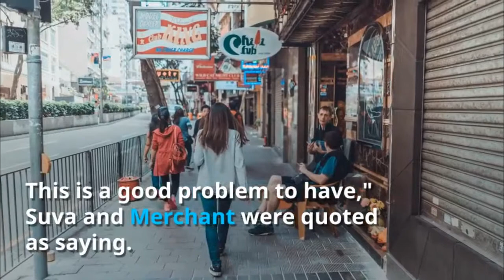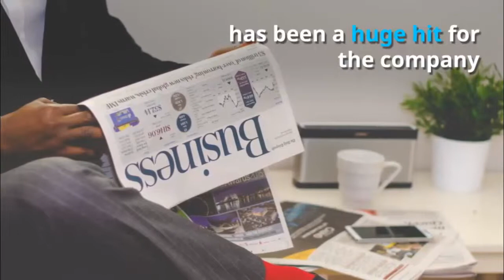What's done with Apple | Apple company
Apple likely to buy Netflix.
Contrary to the reports of Apple launching a video subscription product in 2018 to counter Netflix, analysts from Citi have said that the iPhone maker could possibly buy the entertainment company by taking advantage of US President Donald Trump's corporate tax cut.

According to Citi analysts, Jim Suva and Asiya Merchant, there is a 40 per cent likelihood that Apple will acquire Netflix. Under the new taxing rules, the tech giant will be able to repatriate about $220 billion in cash to the US.

"The firm has too much cash -- nearly $250 billion -- growing at $50 billion a year. This is a good problem to have," Suva and Merchant were quoted as saying.

"Historically, Apple has avoided repatriating cash to the US to avoid high taxation. As such, tax reform may allow Apple to put this cash to use. With over 90 per cent of its cash sitting overseas, a one-time 10 per cent repatriation tax would give Apple $220 billion for mergers and acquisitions (M&A) or buybacks," they added.

A report in business insider said that iTunes has been a huge hit for the company, but viewers have migrated increasingly to services like Netflix, Amazon or Hulu to watch their favourite shows leaving Apple struggling to offer a compelling TV or movie offering.

In September 2017, reports poured in that Apple might lease the Culver Studios in California as it plans to pour $1 billion into TV and movie productions.
The battle for best movie scripts and television projects intensified between tech giants in the Silicon Valley. Google-owned YouTube is already producing original television series and Amazon has won Oscars for "Manchester by the Sea" show.

The iPhone maker has already hired top Hollywood talent Sony duo Jamie Erlicht and Zack Van Amburg to lead its Hollywood push and is reportedly developing a new TV show that will star Reese Witherspoon and Jennifer Aniston.